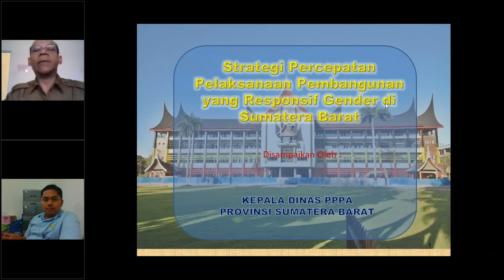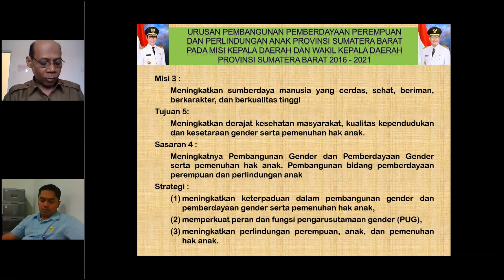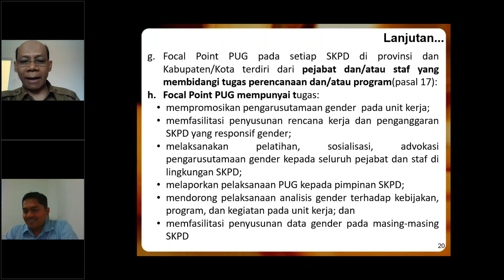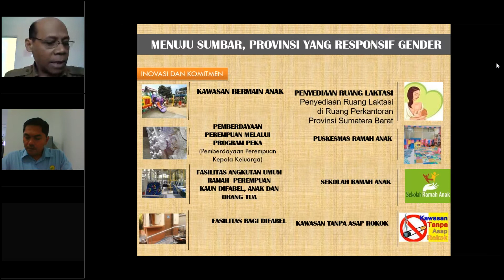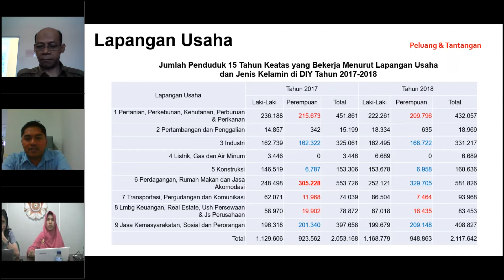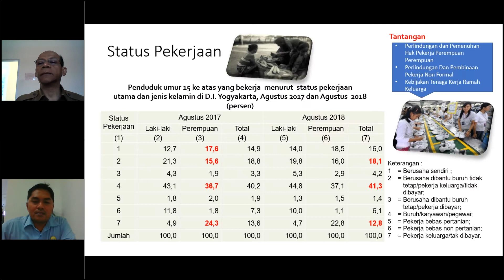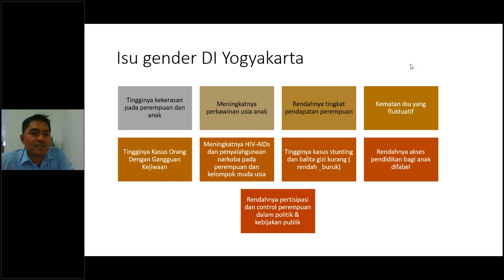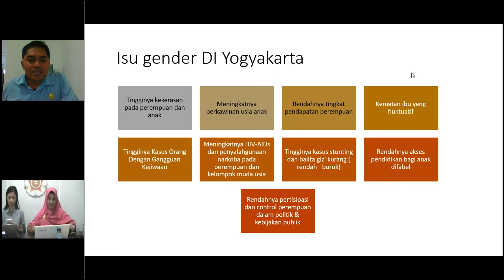Modul 5 Perencanaan dan Penganggaran Responsif Gender PPRG di Bidang Ketahanan Keluarga